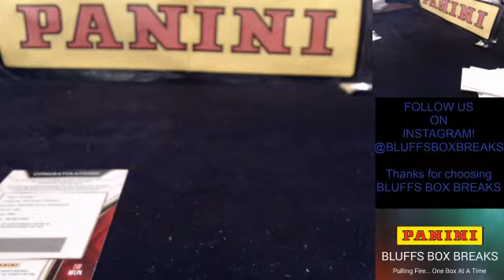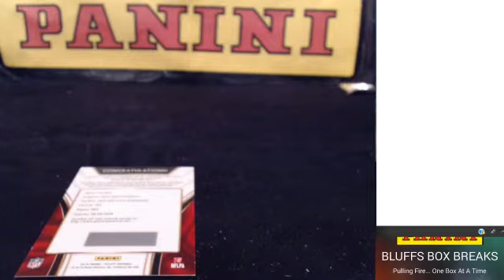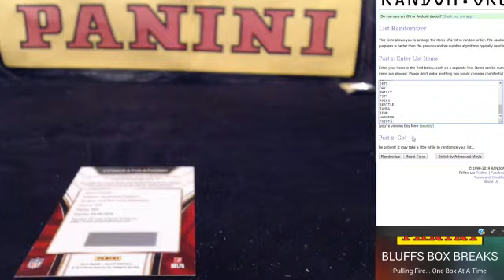3/2/19 5 Box Mixer XRC Random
Didn't realize I forgot the XRC spot, so here is the random for the XRC RB4